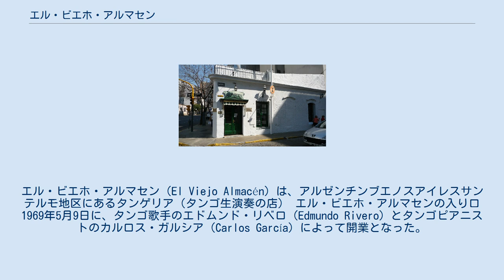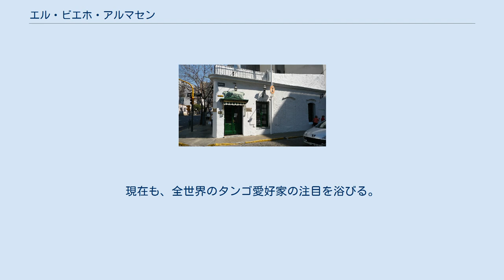エル・ビエホ・アルマセン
エル・ビエホ・アルマセン（El Viejo Almacén）は、アルゼンチンブエノスアイレスサンテルモ地区にあるタンゲリア（タンゴ生演奏の店） エル・ビエホ・アルマセンの入り口 1969年5月9日に、タンゴ歌手のエドムンド・リベロ（Edmundo Rivero）とタンゴピアニストのカルロス・ガルシア（Carlos García）によって開業となった。
 『古い倉庫』という意味である。
建物自体は、1778年に建築され1840年に増築された倉庫が、1900年にレストランのエル・ボルガ（El Volga）となったものの、廃業になったものの、改修工事の末、タンゲリアになったもの。
 店主のエドムンド・リベロの歌唱およびカルロス・ガルシア楽団の演奏のほか、、アニバル・トロイロ楽団も一時期専属楽団となるなど、有名なタンゴ楽団の生演奏があった。
当時新人だったグラシェラ・スサーナも、ステージで歌っていた。
タンゲリアとしての知名度は高く、日本のアルゼンチン旅行ガイドにも、掲載されていた。
 1986年、店主だったリベロが死去するが、そのあと、アルゼンチン国全体の経済状態の悪化が災いとなり、1993年に一旦閉店となる。
 1996年1月、ルイス・ベイガ（Luis Veiga）が、営業再開にこぎつける。
現在も、全世界のタンゴ愛好家の注目を浴びる。